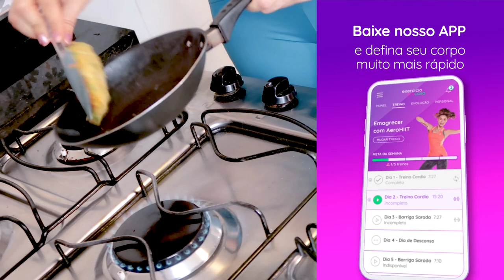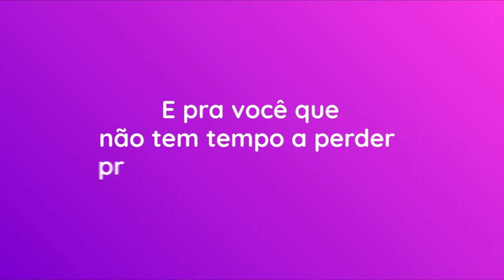JANTAR PROTEICO VEGANO ... pós treino poderoso ...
Esse hambúrguer de grão de bico é fácil e rápido pra fazer  (10 a 15 minutos). Ele é uma ótima opção de lanche ou jantar vegano!

E para ENTRAR EM FORMA MAIS RÁPIDO treinando em casa com a gente, é só baixar e experimentar GRÁTIS o nosso app clicando no link:

📄 Educadora Física Dani Buscariol CREF 134550-G/SP